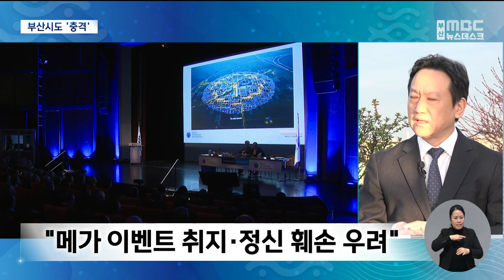부산시도 '충격'.. 2035 재도전하나? (2023-11-29,수/뉴스데스크/부산MBC)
▶전해드린 대로 부산은 끝내 승전보를 전하지 못했습니다.
이번 실패 결과에 대한 부산시 입장을 보다 자세히 들어보겠습니다.
프랑스 현지에서 취재를 이어가고 있는 부산MBC 특별취재단 윤파란 기자가 부산시 2030엑스포추진본부 조유장 본부장을 만났습니다.